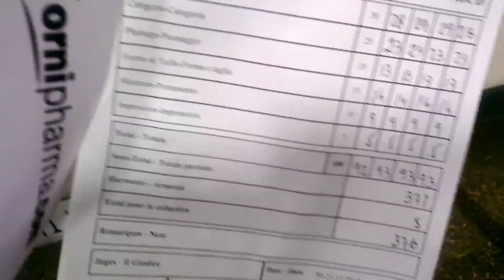MARTIKAS GEORGE-SANTI ATTILIO 2012 REGGIO.mp4